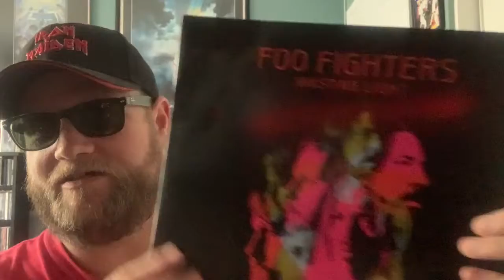Vinyl -Led Zeppelin/Rush/Queen/Foo Fighters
New Vinyl